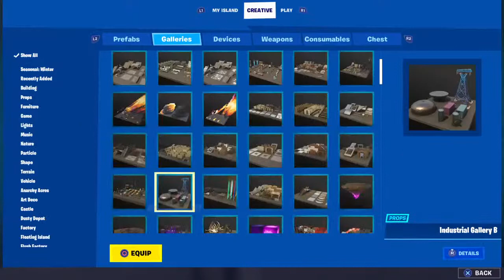K-virrey pro mode